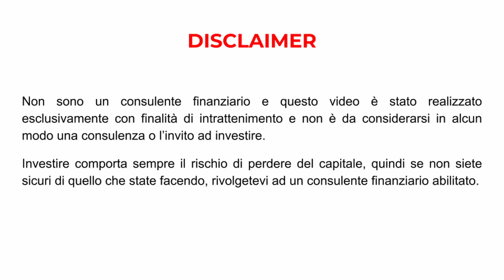5 MODI per TROVARE AZIONI 10X (Mohnish Pabrai)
In questo video scopriremo quali sono le azioni che possono moltiplicare per 10 o per 100 il loro prezzo secondo Mohnish Pabrai.
Pabrai divide questa tipologia di azioni in 5 categorie e spiega quali sono le caratteristiche di ogni categoria in modo da capire se ci troviamo davanti ad un'azione 10X o meglio ancora 100X.

***INDICE***
00:00 Intro
02:12 Prima categoria
05:10 Seconda categoria
06:09 Terza categoria
09:06 Quarta categoria
11:47 Quinta categoria

📚 LIBRI CONSIGLIATI DI VALUE INVESTING 📚

👉 L’Investitore Intelligente
👉 Warren Buffett e l’interpretazione dei bilanci
👉 Modern Value Investing
👉 One Up on Wall Street
👉 The Little Book of Valuation
👉 Common Stocks and Uncommon Profits

📚 LIBRI CONSIGLIATI - FINANZA PERSONALE 📚

👉 Padre Ricco Padre Povero
👉 Pensa e arricchisci te stesso
👉 Soldi. Domina il gioco
👉 La mente milionaria

*LINK UTILI*
🧰 La mia attrezzatura
💡 RING LIGHT